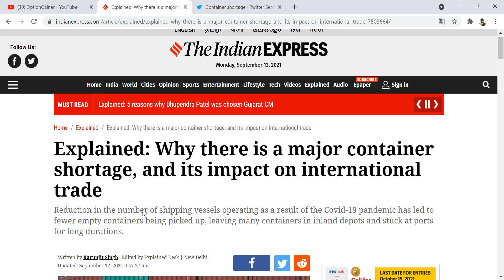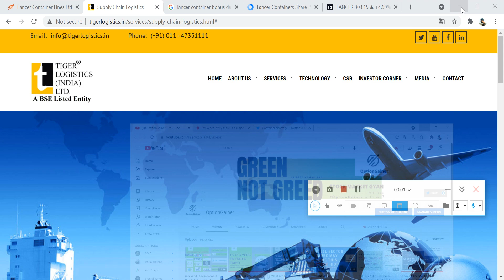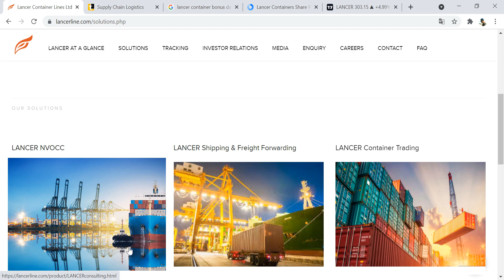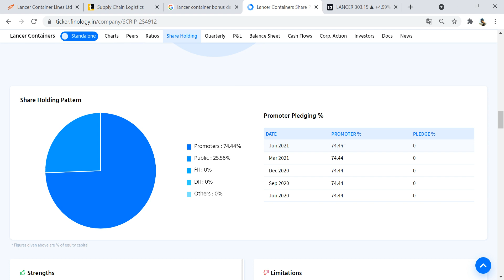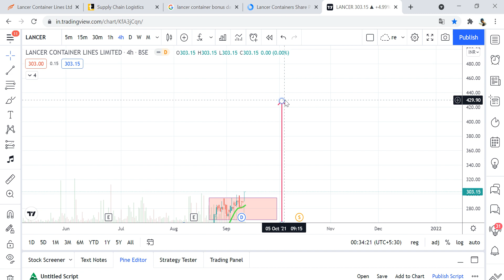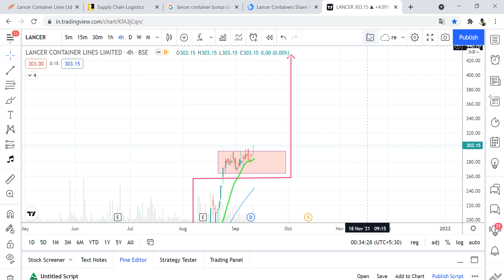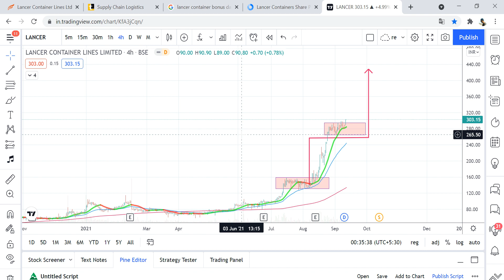Best Multibagger Microcap Stock to Trade amid International Container Shortage Lancer Container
Best Multibagger  Microcap Stock to Trade amid International Container Shortage
Amid container shortage this microcap stock lancer container may give huge Multibagger  returns in Short term . Watch Video for more.
Video part-
1. International Container Shortage
2. Stock name - Lancer Container
3. Lancer Container Fundamental Analysis
4. Lancer Container Technical analysis and Price target

Moat stocks video series part-

 b.

Best Multibagger Micro cap Stock to Trade amid International Container Shortage
Lancer Container Technical Analysis
OptionGainer
best micro cap stocks